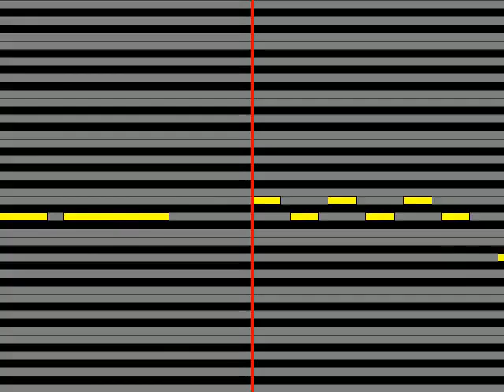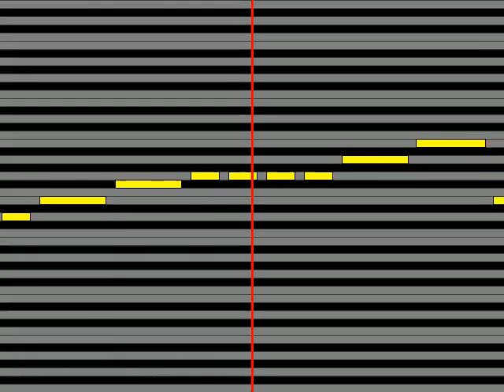【ガイドメロディ】 ジャン・ナディア日高のり子・鷹森淑乃 はじめての恋